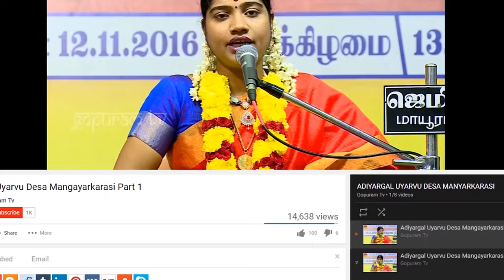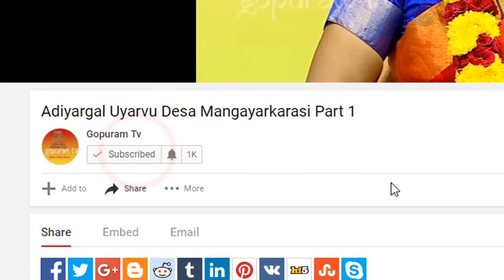Sathguru Sri Shiradi Sai Saritham I Part - 199 I Gopuram Tv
Sowmiya Sharing Shirdi Arputham In Her life
Sathguru Sri Shiradi Sai Saritham  Sai Babas Life History